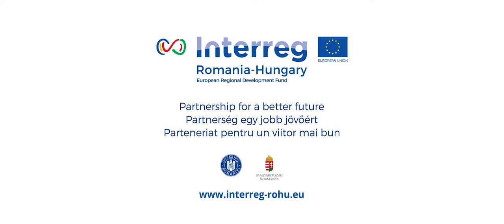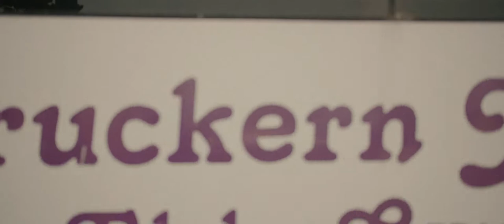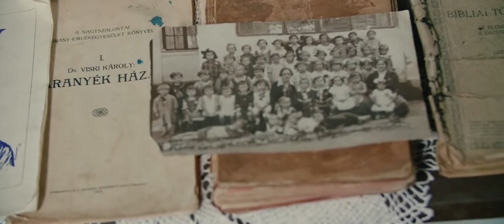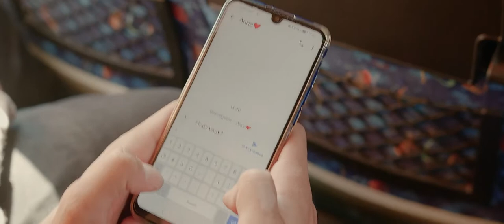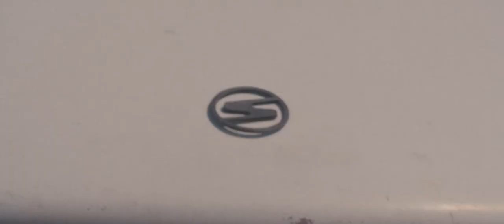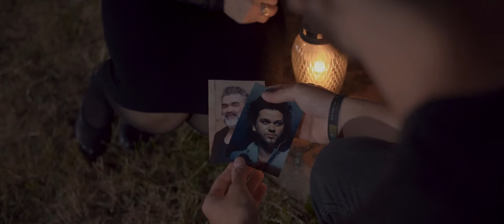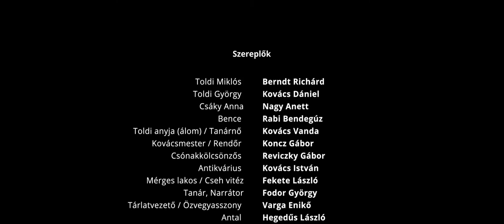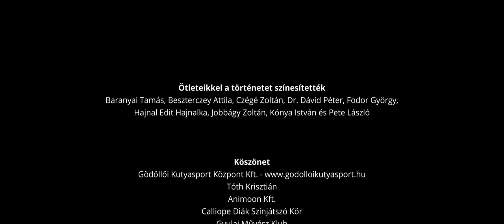Toldi Film - Hivatalos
Arany János - Toldi feldolgozása

A Toldi film az Interreg V-A ROHU280 Co-cultured, "Kulturális együttműködés Nagyszalonta-Gyula határmenti térség lakossága körében" című pályázat égisze alatt készült el 2019 őszén, Gyula város legnagyobb projektvállalásaként.

Főbb szerepekben: Berndt Richárd, Fekete László, Fodor György, Kara Misa, Koncz Gábor, Kovács Dániel, Kovács István, Kovács Vanda, Nagy Anett, Rabi Bendegúz, Reviczky Gábor, Szabó Tibi

Producer: Kónya István, Co-producer: Adam Cobler, Rendező: Baranyai Tamás, Forgatókönyv: Nagy-Laczkó Balázs, Operatőr, vágó: Jobbágy Zoltán, Kameraman: Toldi Miklós Tamás, Kameraman: Tóth János Olivér, Hangmérnök: Maris Tibor, Hangmérnök asszisztens: Molnár István, Produkciós koordinátor: Hajnal Edit Hajnalka